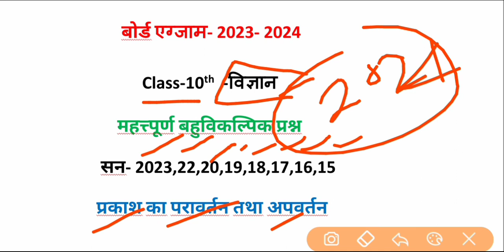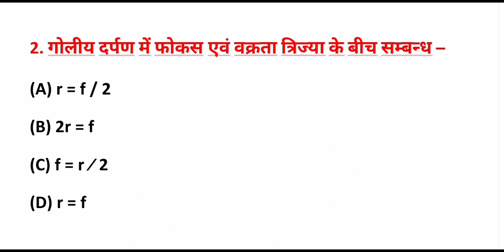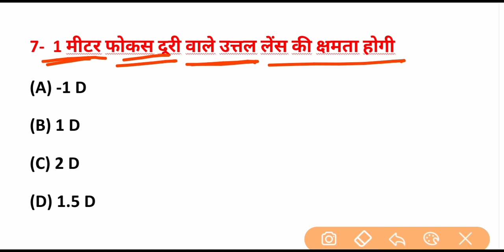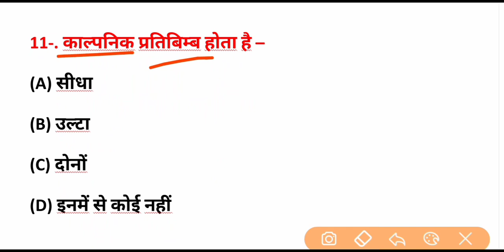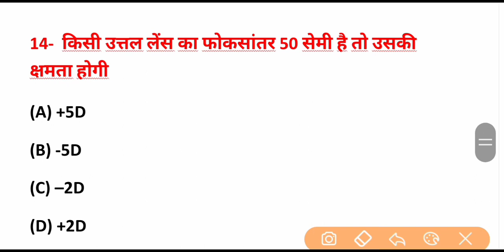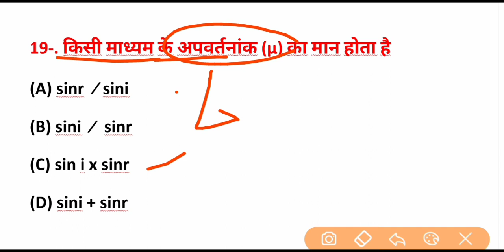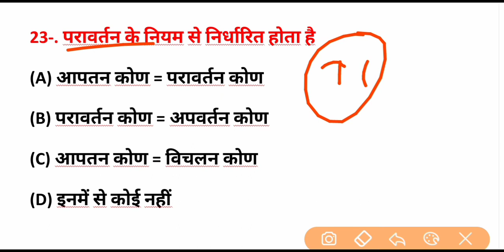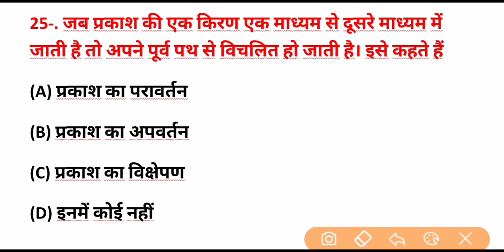class 10th विज्ञान बोर्ड 2024 | 10th science important objective question | कक्षा 10 विज्ञान प्रश्न